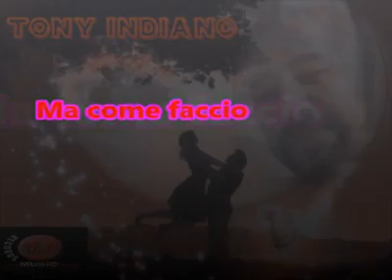Ma come faccio Cover Tony Indiano